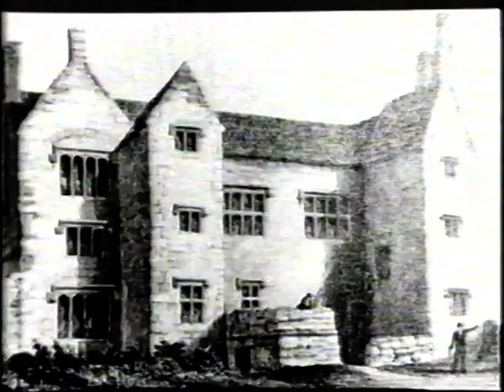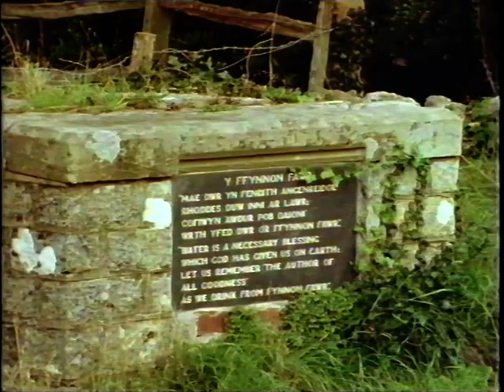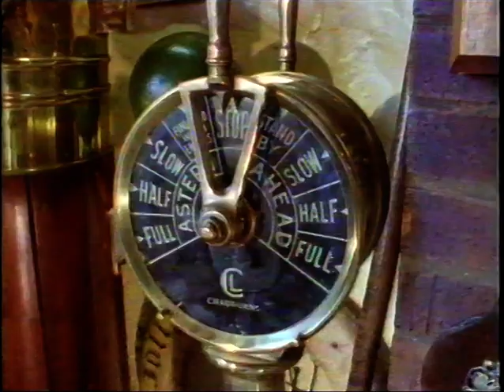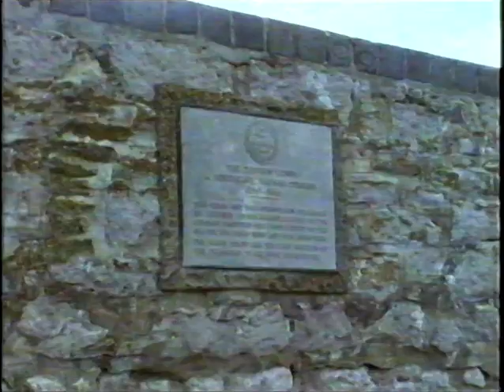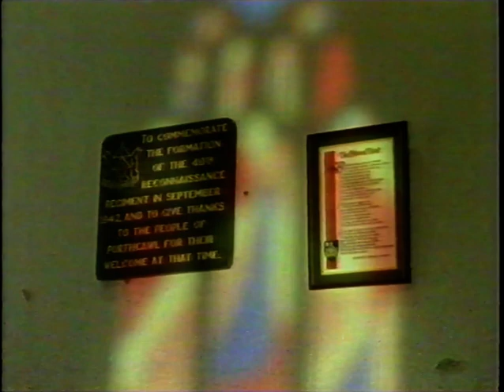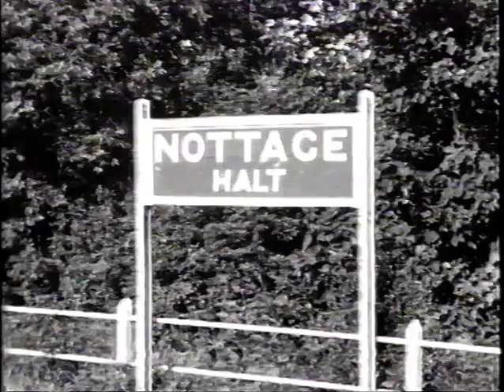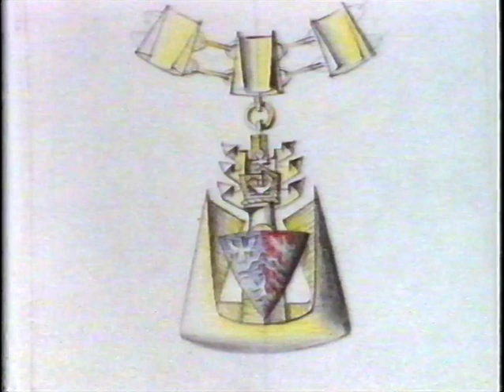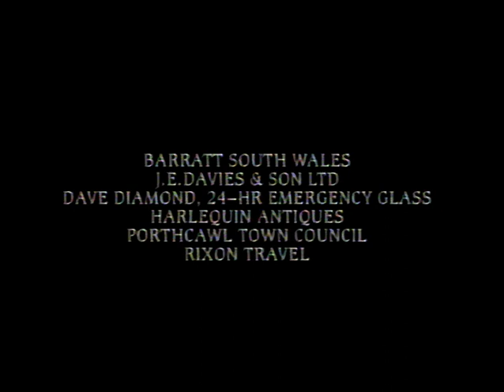History of Porthcawl, Newton & Nottage